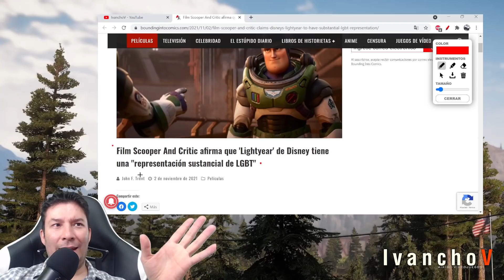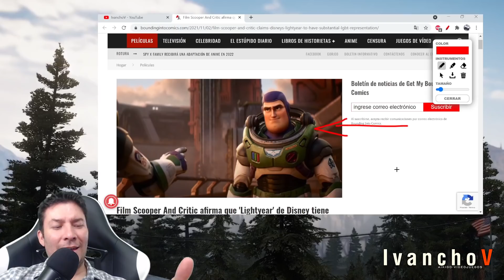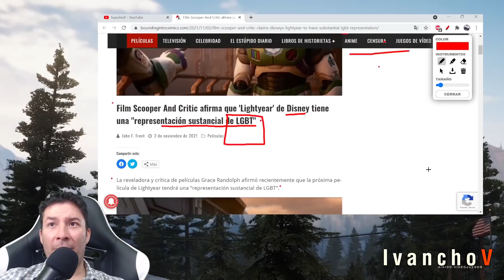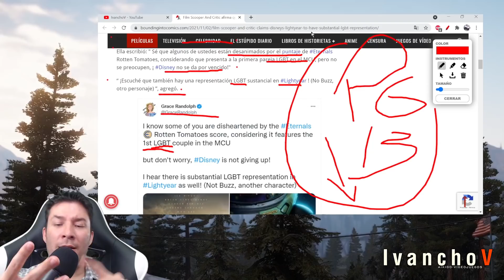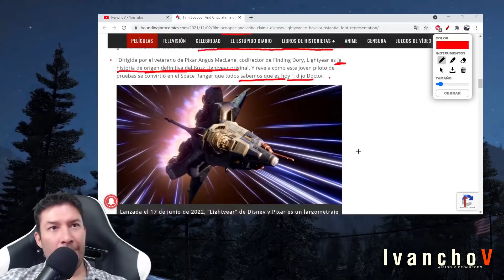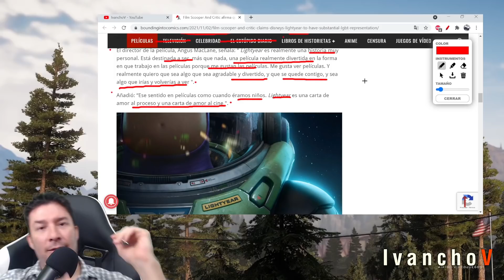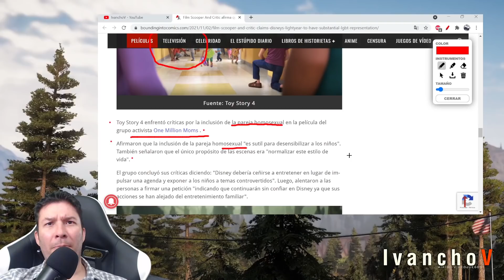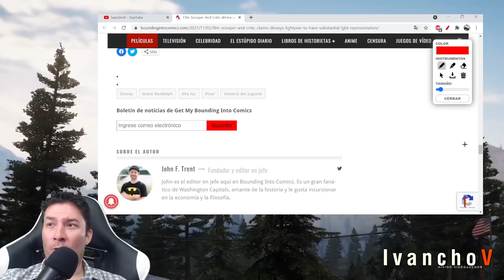Lightyear de Disney PODRÍA TENER representación IMPORTANTE "ABCDARIO" porque es HOLLYWOOD. IvanchoV